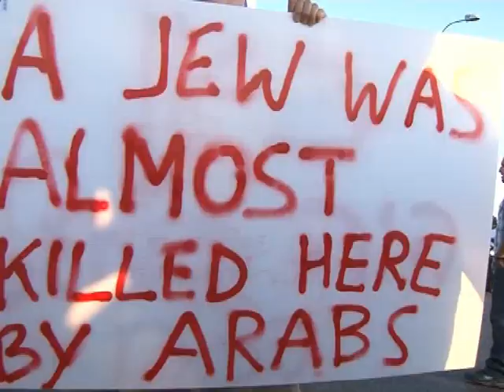Арабский террор в Израиле: камни убивают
Митинг поселенцев  против развязанной палестинцами каменной интифады на дорогах Иудеи и Самарии.